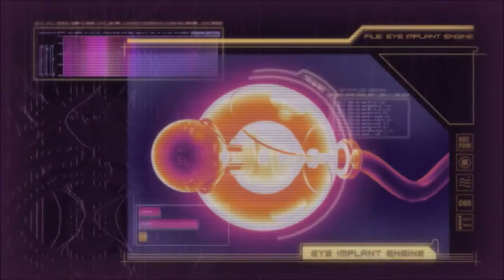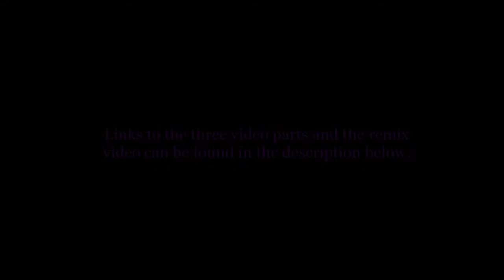Juri Han AMV